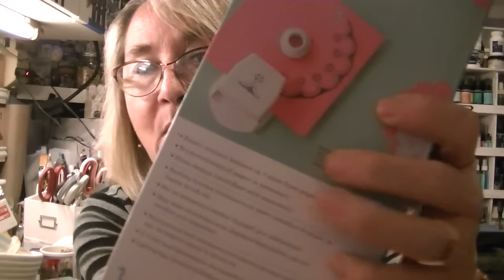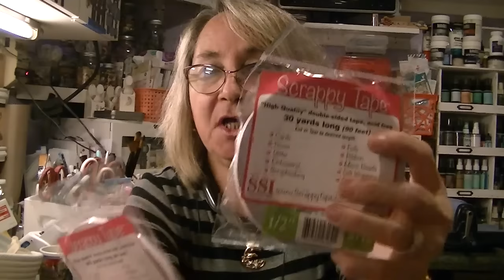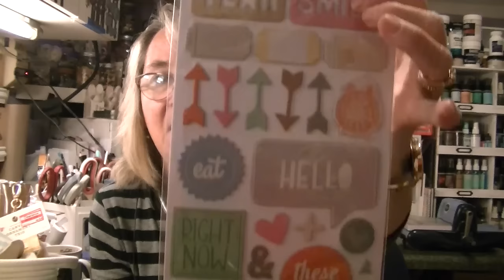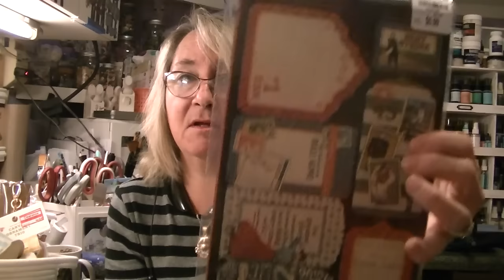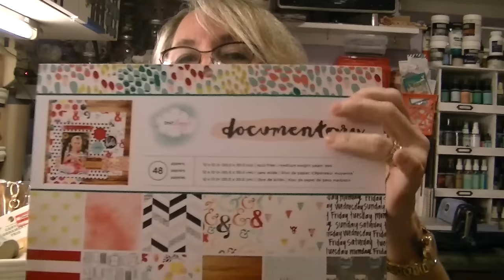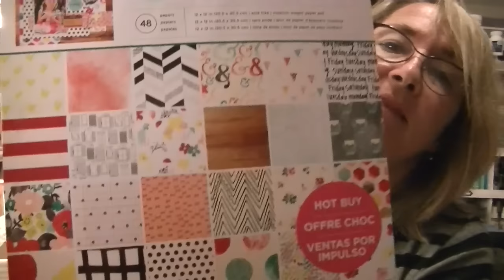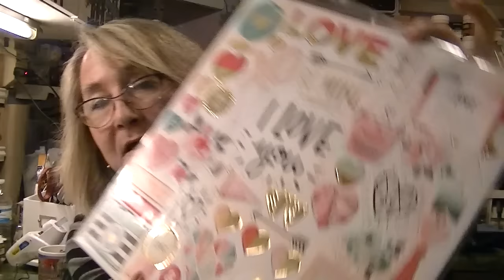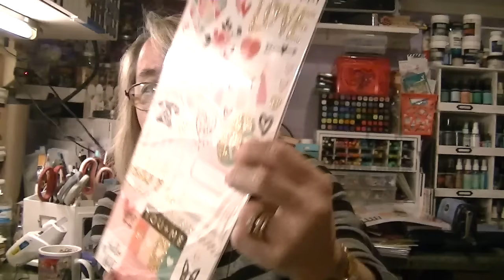Collective Haul!! 1- 12 -16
Happy New Year!  This is a collective haul using a couple of gift cards I received for Christmas. ;)   xo